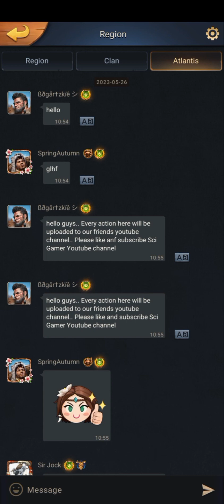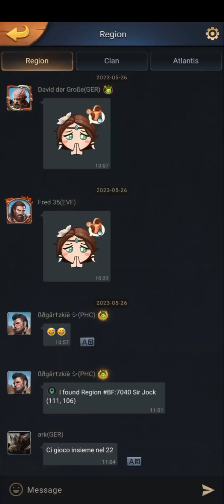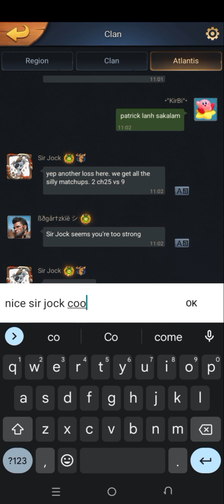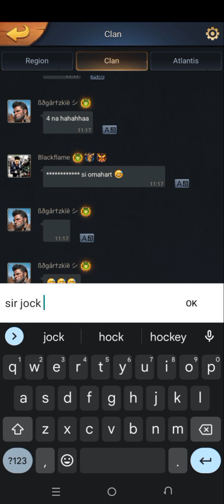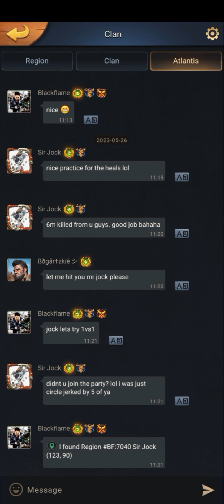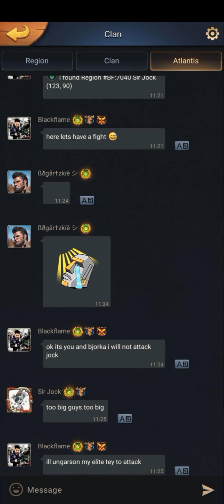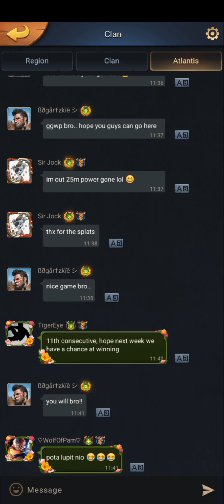AUS#22 VS PHC#23. | Sir Jock Vs 5 PHC 😂😂 | Atlantis War. | Primitive Era.